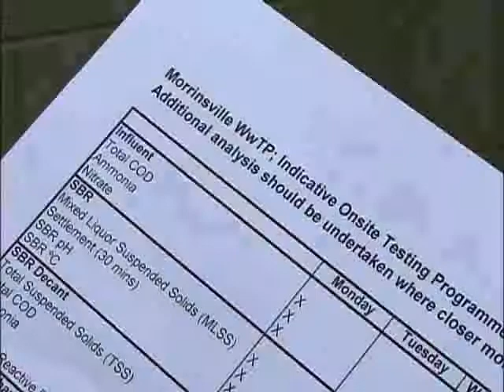세계의 교육현장 - Global Education Issue_뉴질랜드 실용과학교육_#001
EBS 세계의 교육현장, Global Education Issue, 20100324, 상상력을 현실로... 뉴질랜드 실용과학교육

상상해 오던 모든 것들을 실험과 적용으로 알아가는 뉴질랜드의 실용과학교육을 알아본다